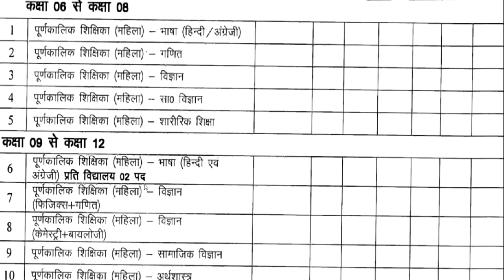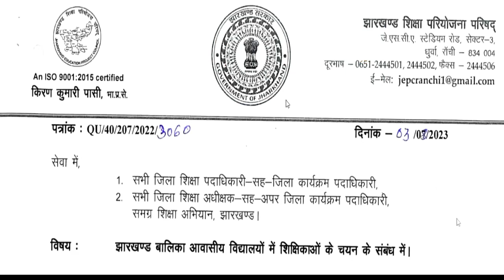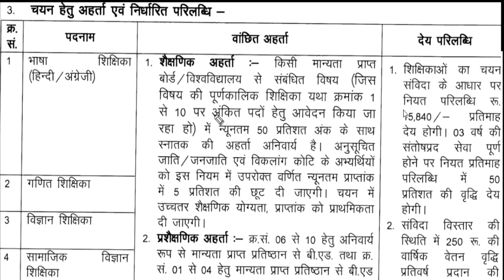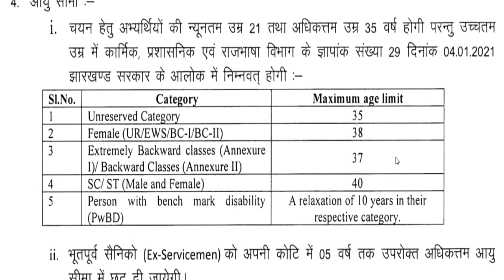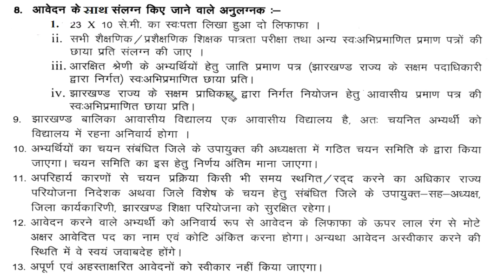कस्तूरबा आवासीय विद्यालय शिक्षक भर्ती | बिना परीक्षा बने शिक्षक | graduate+b.ed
कस्तूरबा आवासीय विद्यालय शिक्षक भर्ती  | बिना परीक्षा बने शिक्षक | graduate+b.ed13 समग्र शिक्षा स्कूलों से शिक्षक भर्ती | वेतन 22000 | सभी राज्य ALLOWED | बिना परीक्षा बने शिक्षक| KGBV समग्र शिक्षा स्कूलों से शिक्षक भर्ती | सभी राज्य ALLOWED | बिना परीक्षा बने शिक्षक आदर्श विद्यालय शिक्षक भर्ती || PRT TGT PRT || सैलरी : Rs 45000 || CTET / TET की जरूरत नहीं कस्तूरवा विद्यालय शिक्षक  भर्ती | Apply का Last date 18 अगस्त | no exam ,no interview |KGBV कस्तूरवा विद्यालय शिक्षक  भर्ती | नया विज्ञापन जारी | no exam ,no interview | आयु ,योग्यता,चयन  आयु ,योग्यता,चयन
1241 POST || KASTURBA GANDHI BALIKA VIDHYALAYA TEACHER RECRUITMENT || COMPLETE INFORMATION1241 KGBV TEACHER VACANCY 2023 |

👉 official website ka link     ::    deoria.nic.in